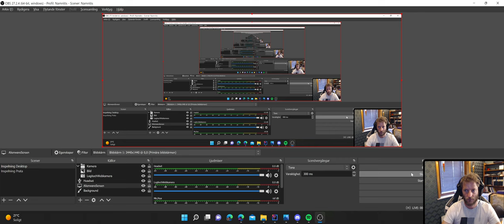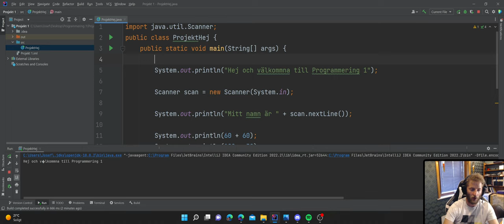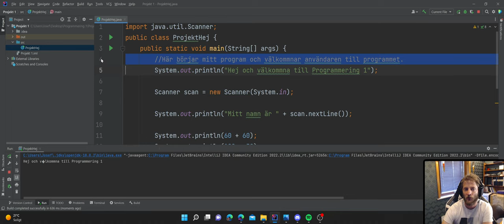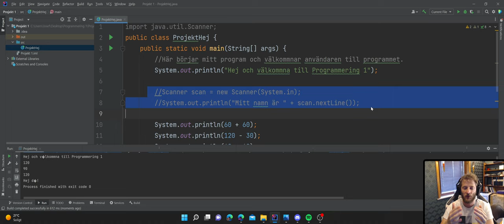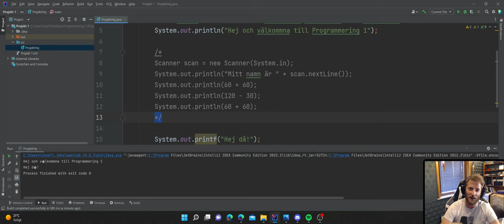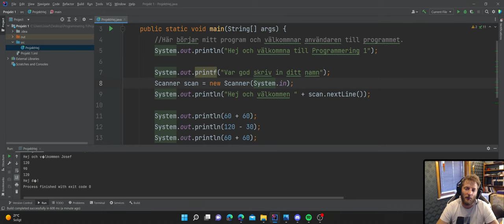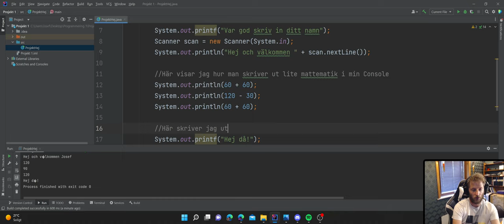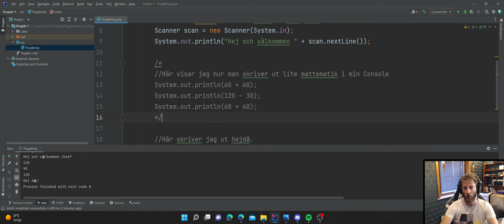Vid 7 Kommentarer i kod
Att kommentera den kod man skriver kan ofta vara en bra sak. I denna video går jag igenom hur man skriver kommentarer och deras vanligaste syfte.